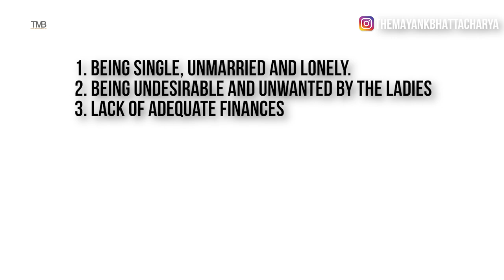Rising PANDEMIC of HEART ATTACKS in Young Indian 🇮🇳 Men | Mayank Bhattacharya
- The BEST HAIR WAX/PASTE in INDIA
- Timeless Fashion for Indian Men

Chapters

00:00 - Introduction
03:28 - Cause of Heart Attacks
05:32 - Stress, Anxiety, and Heart Attacks
09:14 - Conclusion
11:51 - TMB Basics, Bosedenshoes, and Cavs Grooming update
12:12 - Outro

This is becoming a problem. A problem now seeing commonly among young men. I need to address it. We need to get to work with it. We need to introspect and start living a life of our design. A strong, healthy, disease free, stress free and a balanced - productive life.

I am a work in progress and I welcome you all to join in on the process.
Jai hind!